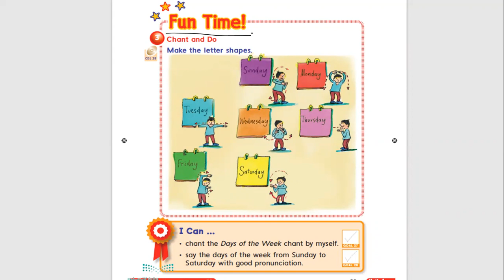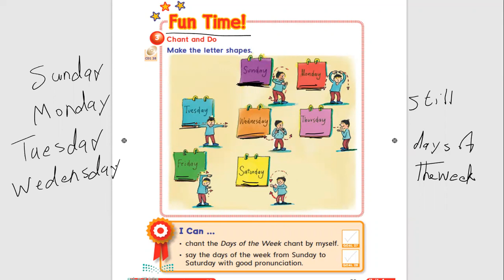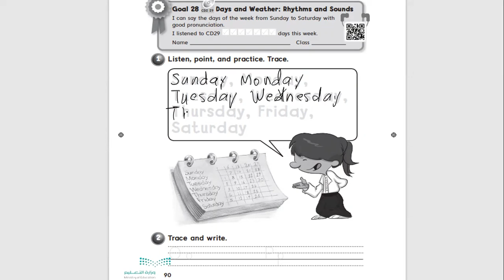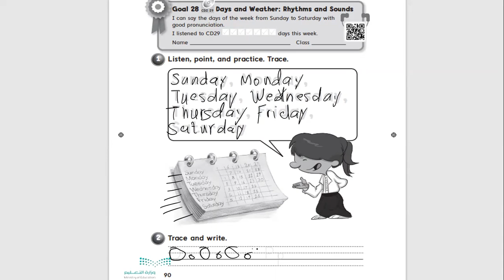28- Days chant انشودة الايام Sunday Monday Tuesday Wednesday Thursday Friday Saturday